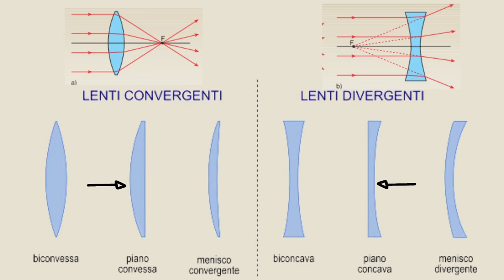Il cannocchiale di Galileo e la nascita della tecnologia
Stacchetto introduttivo tratto da Fandango di Santiago de Murcia, intepretato da -Stefano Maiorana (   • Fandango Santiago de Murcia-Stefano M...  ); in sottofondo, Gaspar Sanz, Españoleta, nell'interpretazione di   Milan Dujmovic (   • Gaspar Sanz: Españoleta - Milan Dujmo...  ).
Transcript